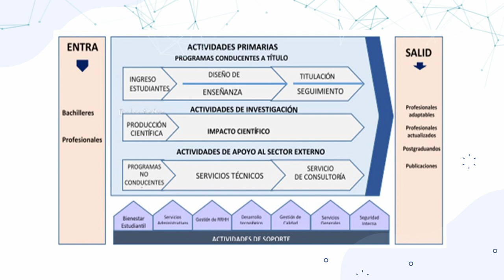Sistemas de valor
Cadena de valor
-Elementos de la cadena de valor